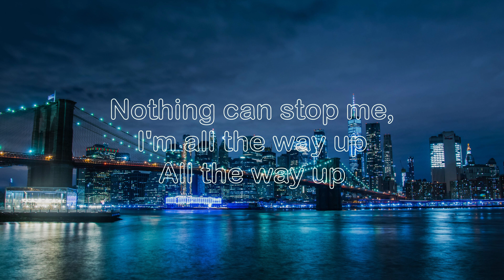All the Way Up - Fat Joe, Remy Ma (Lyrics) (TikTok Sound)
★☆★☆★ Hope you enjoyed this music! ★☆★☆★

Your Home For The Best Music Mashups, Viral TikTok Songs, and More!